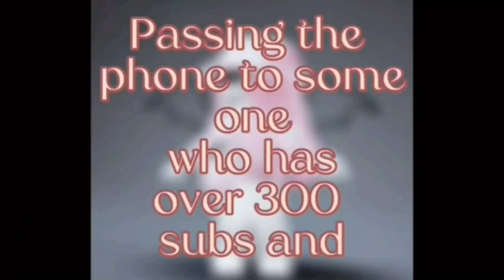Pass the phone trend